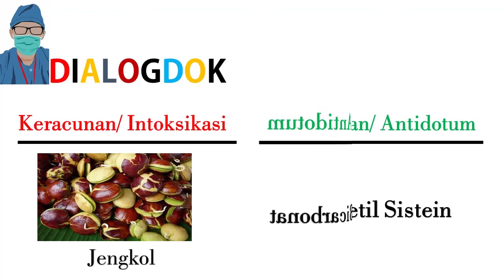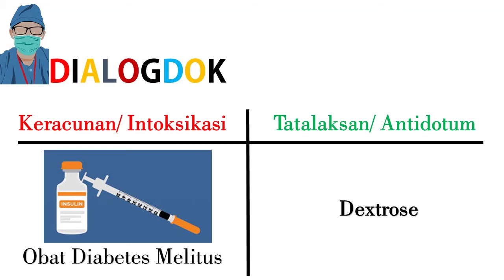Keracunan makanan, obat, dan penangananya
Berbagai macam makanan ataupun obat-obatan yang dikonsumsi secara berlebihan akan mengakibatkan keracunan hingga intoksikasi, untuk itu marilah kita simak jenis-jenis keracunan makanan atau obat-obatan dan seperti apa pemberian terapinya??? yukk tonton saja videonya